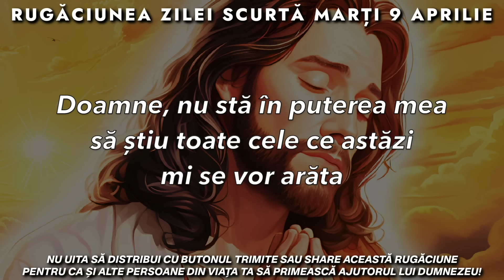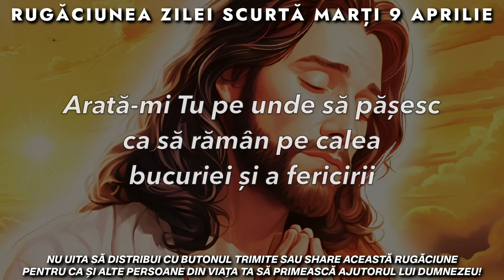Rugăciunea Zilei Scurtă 🙏 Marți 9 Aprilie 2024